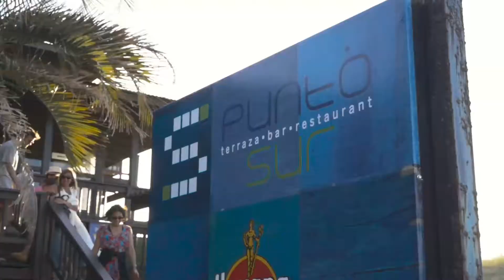PUNTO SUR 18 AÑOS